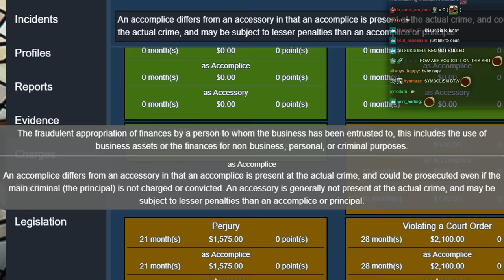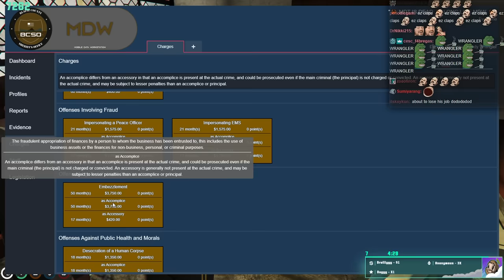FryGate: Jean Paul takes down corruption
Check out all of xQc's GTA Roleplay videos Jean Paul and Wrangler bring down the corrupt Burger Shot.